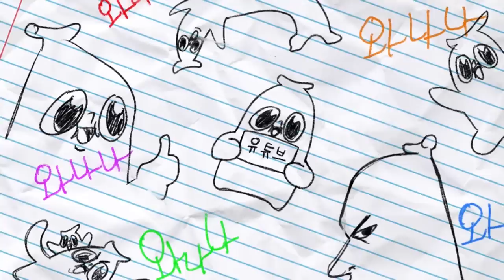친동생 뺨 때렸습니다.(f.목사님 데리고 절 다녀온 썰)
이제 용돈 끊어야지